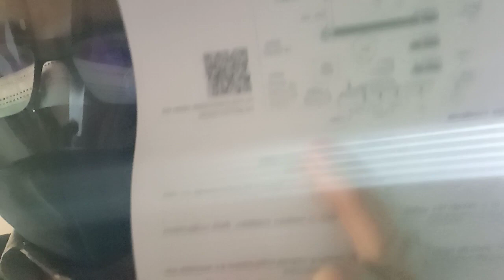Un consejo sobre el panel frontal